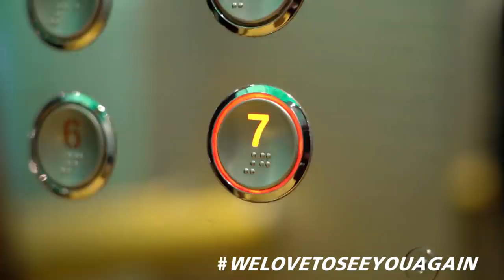welovetoseeyouagain | Unsere Crew sendet Grüße von Bord 💙❤💛💚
Noch vor wenigen Wochen hätte sich wohl niemand von uns vorstellen können, dass ein winziges, unsichtbares Virus die ganze Welt in eine absolute Ausnahmesituation versetzen könnte.

Unsere Schiffe warten nun im sicheren Hafen darauf, dass es endlich wieder heißt "Leinen los." Fünf Kontinente, 60 Länder, 180 Routen und über 300 Häfen warten dann wieder darauf, von Euch entdeckt zu werden.

Wir vermissen Euch sehr.